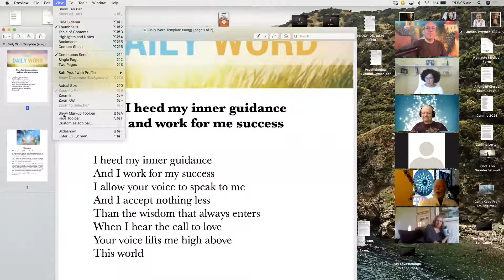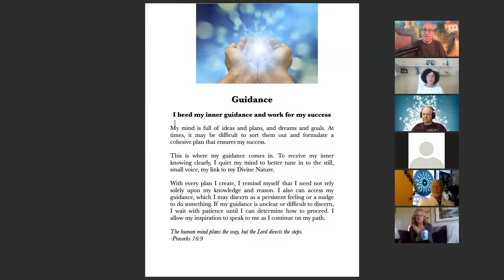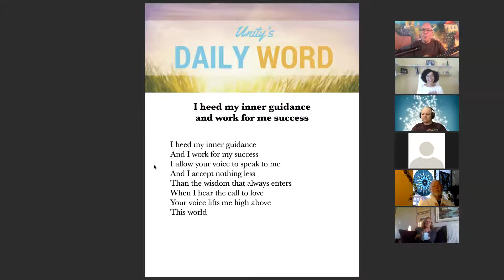Guidance ~ Namaste Morning Session, June 11, 2021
Daily Word: I heed my inner guidance and I work for my success